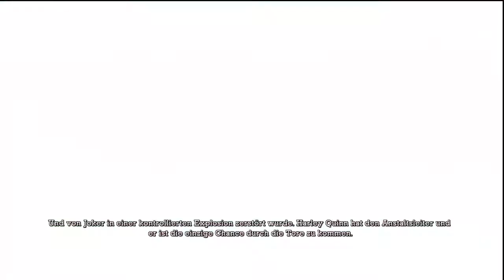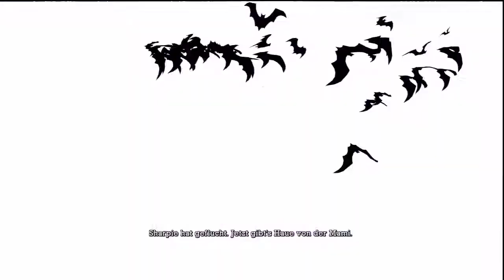Let's Play Batman Arkham Asylum [HD/PS3/LPT] Part 10 Begegnung mit Poison Ivy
Hey Leute,
herzlich willkommen zurück zu unserem LPT von Batman Arkham Asylum

Wir spielen Batman Arkham Asylum, weil es uns Spaß macht und wir uns auf euer Feedback freuen.
Denkt dran, euer Kommentar ist uns sehr wichtig, also schreibt bis die Tasten glühen.

Wichtiger Hinweis:
Eine konstruktive Kritik ist gestattet, eine Beleidigende hingegen wird gelöscht und der Nutzer Blockiert.
Habt Spaß beim Anschauen des LPT.

Wenn euch das Spiel gefällt unterstützt die Macher des Spieles, um weiterhin an dem Genuss der Vorsetzungen teilnehmen zu können!

Batman Arkham Asylum ist
Ein  Game von Eidos Interactive
Seit 28. August 2009 erhältlich

LPT Erstellt von: UltimateGamerLP2 | Martin & Florian

Unterstütz nicht nur uns, sondern auch die Community GermanGamerGroup.
Durch sie werden wir verlinkt, promotet und technisch, sowie organisatorisch unterstützt.